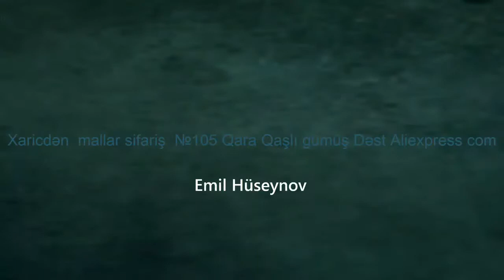Xaricdən mallar sifariş №105 Qara Qaşlı gümüş Dəst Aliexpress com